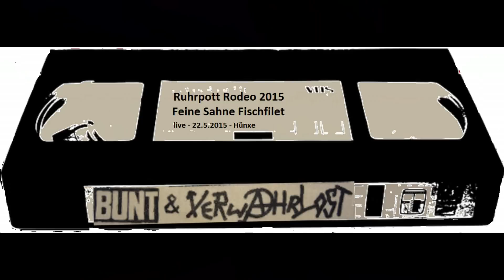Feine Sahne Fischfilet - live - Ruhrpott Rodeo 2015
Tag 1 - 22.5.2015 - Ruhrpott-Rodeo in Hünxe
*** Bunt & Verwahrlost - Videos ***
Bitte auch Kanalinfo lesen!
Unterstützt die Bands, kauft LPs, geht auf Konzerte!

Weitere Videos unter "farbheftig". Reinschauen!